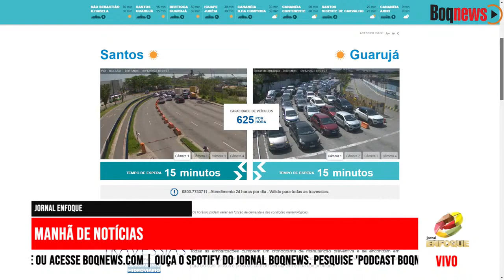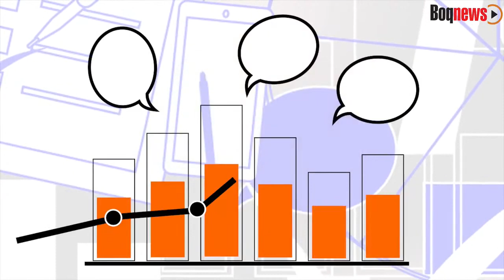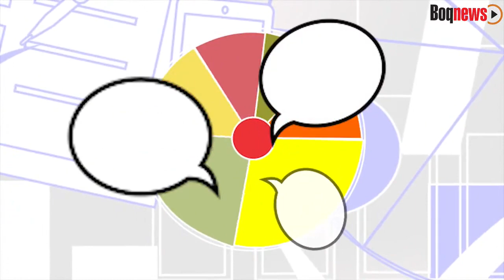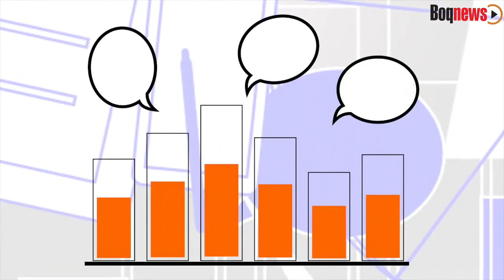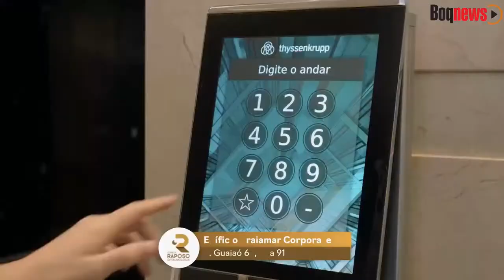REPRISE - Cirurgião dentista Khalyl Kirsten fala sobre os cuidados com a saúde bucal